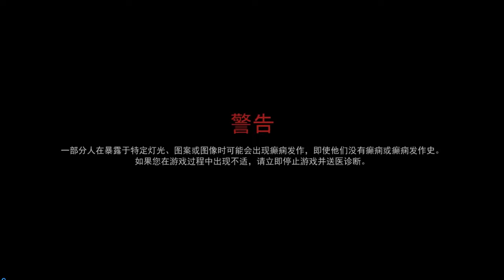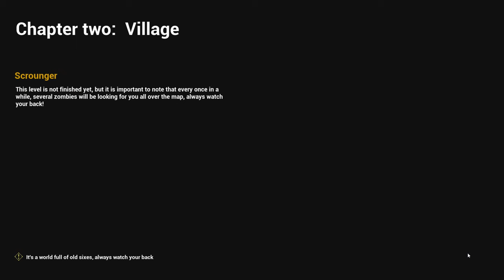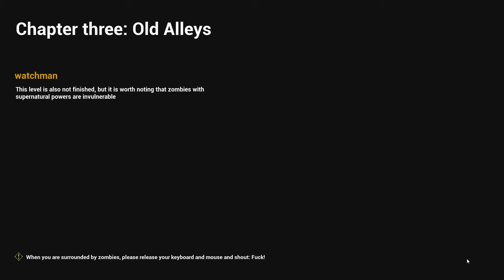Deathly Stillness Full Playthrough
Into The Dead  - Year: 2021

This fantastic game was made by only one person ( 谌嘉诚(Chen Jiacheng ) during 17 days and the final  result is in this video.
Awesome graphics and gameplay and the Brilliant suspenseful environment with moments of horror accompany.